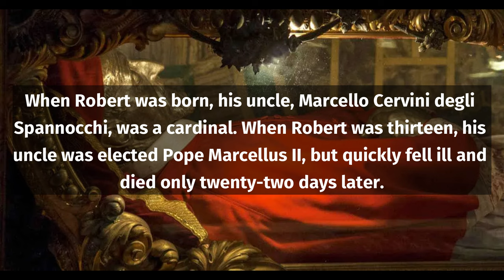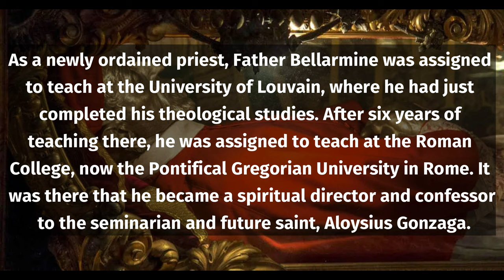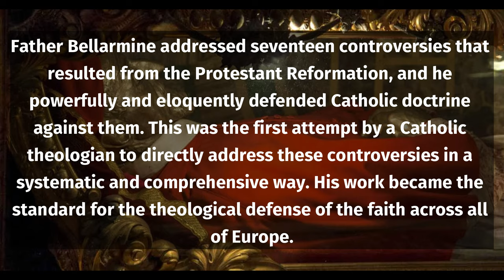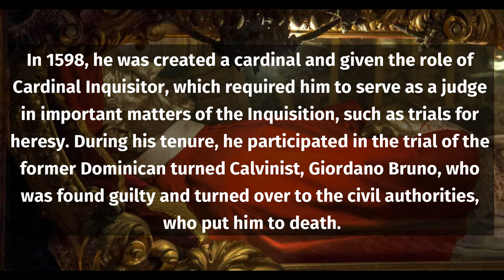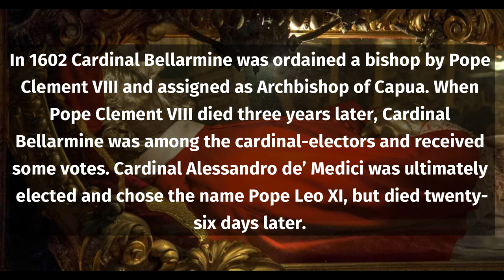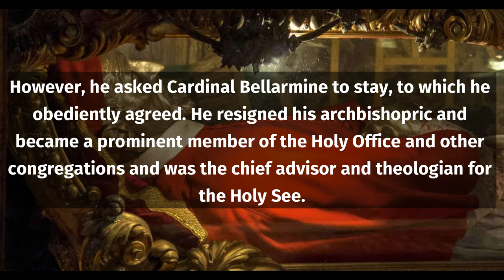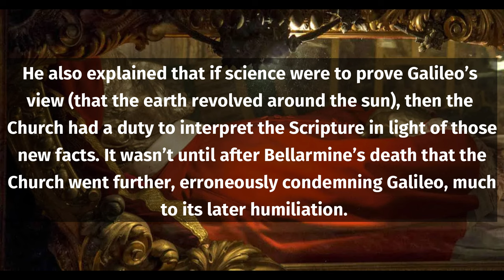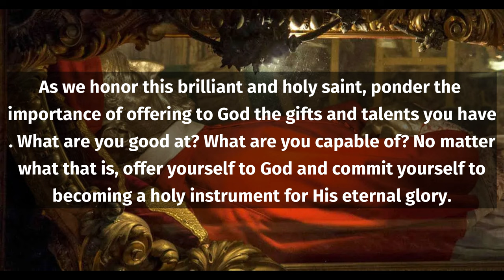Daily Catholic Saints | St. Robert Bellarmine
Welcome to "Daily Catholic Saints," your daily source of inspiration, faith, and devotion! Join us on this spiritual journey as we explore the remarkable lives of Catholic saints who have left an indelible mark on the history of the Church and continue to inspire us today.

In this captivating video series, we delve into the lives of these extraordinary individuals who, through their unwavering faith and dedication, have become beacons of light for Catholics around the world. Each day, we'll introduce you to a new saint, recounting their life stories, the challenges they faced, and the miracles they performed.

Discover how these holy men and women embraced their faith, overcame adversity, and devoted their lives to God's service. Their stories are not only a testament to the power of faith but also a source of hope and guidance for modern Catholics seeking to deepen their spirituality.

Whether you're a devout Catholic looking to learn more about the saints you hold dear or someone curious about the rich history and teachings of the Catholic Church, "Daily Catholic Saints" offers something for everyone. Join us daily to celebrate the feast days of these remarkable saints and learn about their enduring legacies.

Share these stories of faith, love, and devotion with your friends and family, and let the lives of these saints inspire you to walk the path of holiness.

Thank you for joining us on this spiritual journey. Together, we'll deepen our understanding of the Catholic faith and draw inspiration from the incredible lives of the saints. May their stories guide us toward a closer relationship with God and a life filled with love, compassion, and unwavering faith.